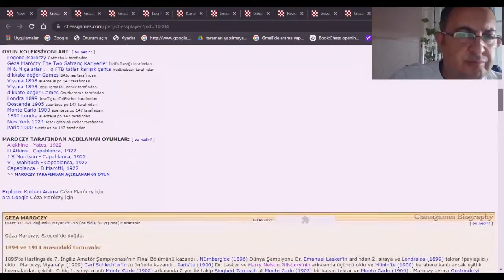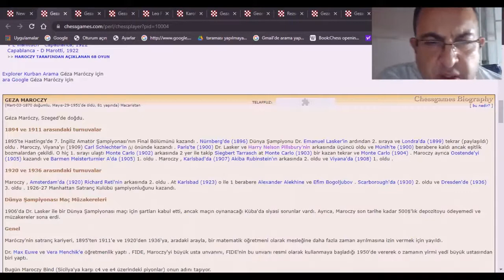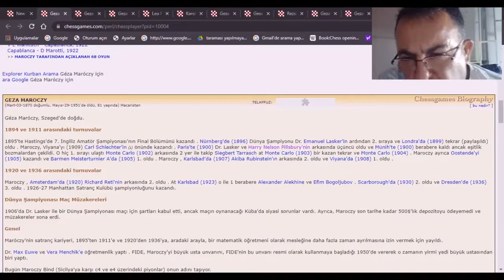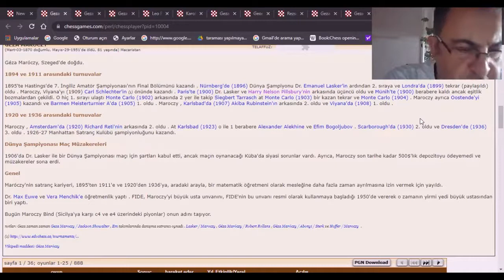Geza Maroczy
satranç
chess
lichess
maroczy bind
maroczy bandı
maroczy  düğümü